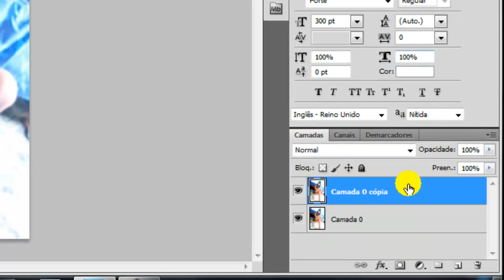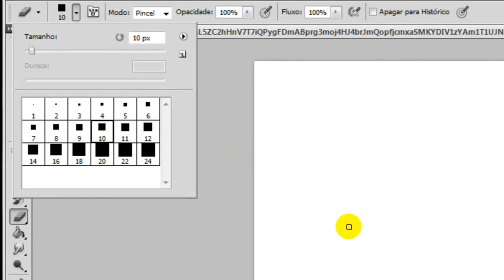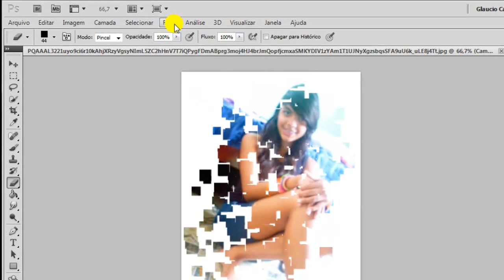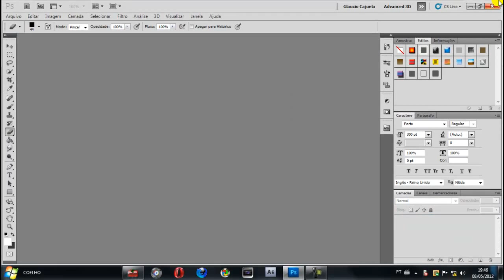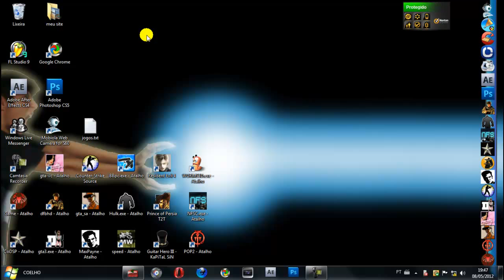Tutorial photoshop cs5 - efeito explosão de foto - StudioFC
Tutorial photoshop cs5 - efeito explosão de foto.